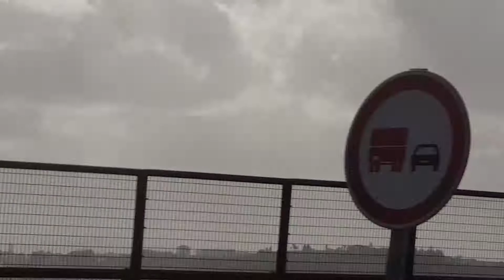Lisbon, Portugal : Bus crossing Ponte 25 de Abril to National Sanctuary of Christ the King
Lisbon, Portugal : Bus from Marquês de Pombal, crossing the Pont  25 de Abril to National Sanctuary of Christ the King (Santuário Nacional de Cristo Rei)

Over 2km-long, this striking Golden Gate-style suspension bridge links Lisbon with Almada.

The Sanctuary of Christ the King (Portuguese: Santuário de Cristo Rei) is a Catholic monument and shrine dedicated to the Sacred Heart of Jesus Christ overlooking the city of Lisbon situated in Almada, in Portugal. It was inspired by the Christ the Redeemer statue of Rio de Janeiro, in Brazil, after the Cardinal Patriarch of Lisbon visited that monument. The project was inaugurated on 17 May 1959, while Portugal was ruled by the authoritarian President of the Council of Ministers António de Oliveira Salazar who gave his final permission for the project. The giant statue in cement was erected to express gratitude because the Portuguese were spared the effects of World War II.

Lisbon (/ˈlɪzbən/; Portuguese: Lisboa, IPA: [liʒˈboɐ]) is the capital and the largest city of Portugal, with an estimated population of 552,700 within its administrative limits in an area of 100.05 km². Its urban area extends beyond the city's administrative limits with a population of around 2.7 million people, being the 11th-most populous urban area in the European Union. About 3 million people live in the Lisbon Metropolitan Area (which represents approximately 27% of the country's population). It is continental Europe's westernmost capital city and the only one along the Atlantic coast. Lisbon lies in the western Iberian Peninsula on the Atlantic Ocean and the River Tagus. The westernmost areas of its metro area form the westernmost point of Continental Europe.
Lisbon is recognised as a alpha-level global city by the Globalization and World Cities (GaWC) Study Group because of its importance in finance, commerce, media, entertainment, arts, international trade, education and tourism. Lisbon is the only Portuguese city besides Porto to be recognised as a global city. It is one of the major economic centres on the continent, with a growing financial sector and one of the largest container ports on Europe's Atlantic coast. Humberto Delgado Airport serves over 20 million passengers annually, as of 2015, and the motorway network and the high-speed rail system of Alfa Pendular link the main cities of Portugal. The city is the 7th-most-visited city in Southern Europe, after Rome, Barcelona, Madrid, Athens and Milan, with 1,740,000 tourists in 2009. The Lisbon region contributes with a higher GDP PPP per capita than any other region in Portugal. Its GDP amounts to 96.3 billion USD and thus $32,434 per capita. The city occupies 32nd place of highest gross earnings in the world. Most of the headquarters of multinationals in the country are located in the Lisbon area. It is also the political centre of the country, as its seat of Government and residence of the Head of State.
Lisbon is one of the oldest cities in the world, and one of the oldest in Western Europe, predating other modern European capitals such as London, Paris and Rome by centuries. Julius Caesar made it a municipium called Felicitas Julia, adding to the name Olissipo. Ruled by a series of Germanic tribes from the 5th century, it was captured by the Moors in the 8th century. In 1147, the Crusaders under Afonso Henriques reconquered the city and since then it has been a major political, economic and cultural centre of Portugal. Unlike most capital cities, Lisbon's status as the capital of Portugal has never been granted or confirmed officially – by statute or in written form. Its position as the capital has formed through constitutional convention, making its position as de facto capital a part of the Constitution of Portugal.
Lisbon enjoys a Mediterranean climate. It has one of the warmest winters of any metropolis in Europe, with average temperatures 15 °C (59 °F) during the day and 8 °C (46 °F) at night from December to February. The typical summer season lasts about four months, from June to September, although also in April temperatures sometimes reach around 25 °C (77.0 °F).